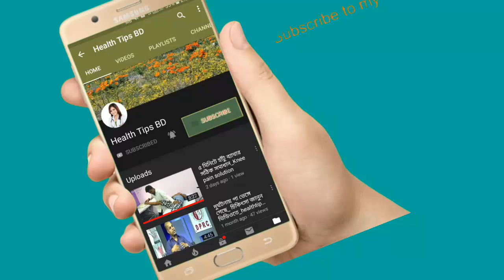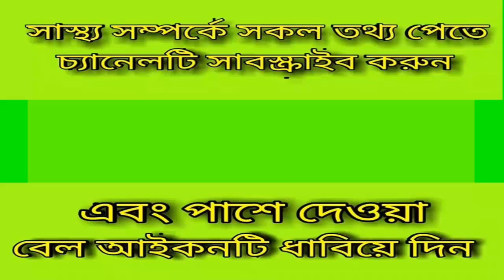দেখুন,সেনা সদস্য ডাক্তারকে লাইভে কি বলে_health tips bd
আলোচনা করছেন.
অধ্যাপক ডাক্তার এম এ মান্নান,
বিভাগীয় প্রধান, আনোয়ার খান মডার্ন মেডিকেল কলেজ হসপিটাল,

ডাক্তার রওশন আরা,
নিউরোলজি এন্ড মেডিসিন বিভাগ।

ডাক্তার সাফিউল্লাহ প্রধান,
ফিজিওথেরাপি বিশেষজ্ঞ,
ও চেয়ারম্যান ডিপিআরসি হসপিটাল।

keyword...